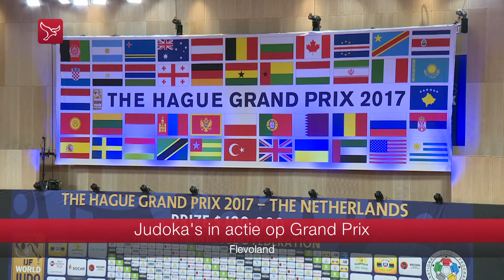Dit is Flevoland van 18-11-2017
Met nieuws en achtergronden, met op 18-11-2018:

Sinterklaas en zijn Pieten kwamen zaterdag op verschillende plaatsen in Flevoland aan. Zo werd de goedheiligman verwelkomd in Almere Haven, Lelystad, Emmeloord, Urk en Swifterbant. Sommige kinderen kregen tijdens het wachten op Sint en Piet wel wat regen te verduren.

Veel Flevolandse judokas die meedoen aan de Grand prix in Den Haag.

Jong Almere City FC heeft in de derde divisie de eerste periodetitel gewonnen. De Almeerders wonnen in een doelpuntrijk duel van VVOG uit Harderwijk: 4-2.

Eersteklasser Flevo Boys heeft zaterdagmiddag de uitwedstrijd tegen DOS’37 met 1-1 gelijk gespeeld en loopt daardoor de periodetitel mis. Concurrent DETO heeft namelijk met 1-0 gewonnen.

Opvolgers van Max Verstappen krijgen mediatraining
Flevoland 18 november 2017
Het jonge karttalent Fabian Feliciano Rebelo uit Dronten staat te trappelen om Max Verstappen op te volgen

Het jonge karttalent Fabian Feliciano Rebelo uit Dronten staat te trappelen om Max Verstappen op te volgen.  =De 10-jarige snelheidsduivel kreeg deze zaterdag met nog 8 andere talenten een mediatraining van communicatieadviseur Emma Margadant.